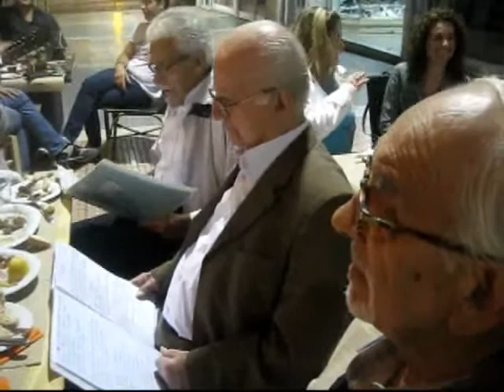Φεγγαράδα με τους ΚΑΝΤΑΔΩΡΟΥΣ στη ΣΤΟΑ της Φλώρινας. Απολαύστε τους